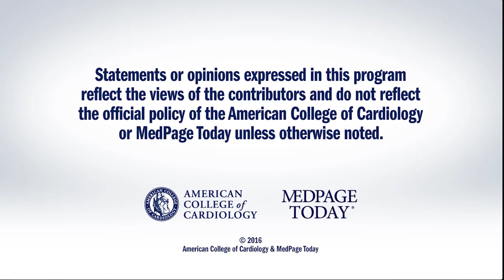AHA 2016 | MOMENTUM-3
Dr. Peter Block interviews Dr. Mandeep Mehra on the results of the MOMENTUM 3   trial which compared HeartMate 3 to HeartMate II at 6 months for stroke-free (MRS &gt;3) survival without pump replacement.